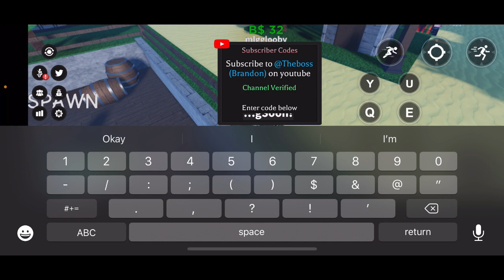*2 NEW OP CODES* *+1 DEVIL FRUIT RESET AND RACE RESET* ALL WORKING IN A ONE PIECE GAME AUGUST 2022!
(New Shirt is available)

Hello my name is CrazyDarkShark and I Give the codes that devs give out to thier games. i put them in a video so its easier to get them, i also will be livestreaming certain games to just chill and do nothing really. also promo items and how to get certain stuff.

Also Have A pleasent Day